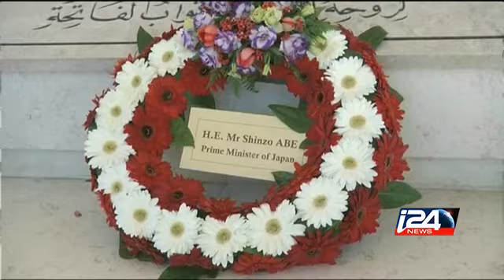Japanese PM Shinzo Abe in Ramallah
Japanese PM Shinzo Abe in Ramallah i24news is an international 24-hour news and current affairs television channel based in Jaffa Port.